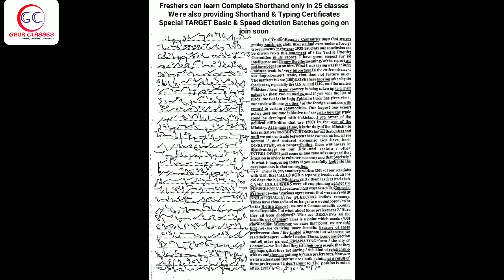Tr 99 Front | 80 WPM English Dictation | Achal Gaur | DRDO | SSC | FCI